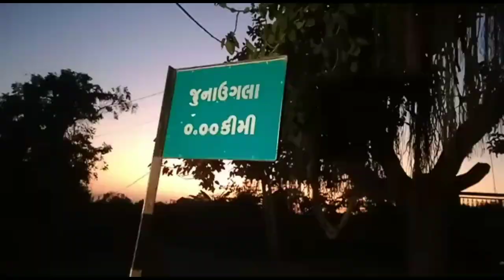GIR GADHDA તાલુકાનું જુના ઉગલા ગામ વિકાસથી વંચિત હોવાથી ગામ લોકોમાંરોષ ગ્રામ પંચાયત સામે અનેક સવાલો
ગીર ગઢડા તાલુકાનું જુના ઉગલા  ગામ વિકાસથી વંચિત હોવાથી ગામ લોકોમાં રોષ ગ્રામ પંચાયત સામે અનેક સવાલો

ગીર ગઢડા તાલુકાના જુના ઉગલા    ગામમાં પાયાની સુવિધાઓ જેવીકે રોડ રસ્તા.પાણી .સ્ટ્રીટ લાઈટ.ગટર.જેવી પાયાની એક પણ  સુવિધાઓ ન હોવાથી ગામલોકોને ખૂબ મુશ્કેલી નો સામનો કરવો પડી રહ્યો છે
ગ્રામ પંચાયત ને વારંવાર ગ્રામ જનો દ્વારા  રજૂઆત કરવા છતાં પણ કંઈ યોગ્ય પગલાં લેવામાં આવતા નથી
તેમજ જુના ઉગલા ગામમાં જે વાવાઝોડાની સહાય આપવામાં આવી હોય તેમાં પણ ભ્રષ્ટાચાર આચાર્યો હોય તેવું ગામલોકો પાસેથી જાણવા મળ્યું છે
જૂના ઉગલા ગામના મોટા ગજાના સરપંચ તેમજ આગેવાનો પોતાના ખિસ્સા ભરવાં મસ્ત હોય તેવું લોક મુખે ચર્ચાય રહ્યું છે
જૂના ઉગલા ગામના જાગૃત યુવાનો દ્વારા ગ્રામ પંચાયત ઉપર  આર.ટી.આઈ.કરી માહિતી પણ માંગવામાં આવેલી હોય તેમ છતાં કંઈ પણ કોઈ પૂરી માહિતી ન આપતા હોય તેથી ગામ લોકનાં રોષ જોવા મળી રહ્યો છે
આવા ભ્રષ્ટ આગેવાનો વિરૂદ્ધ તપાસ બેસાડી યોગ્ય કાર્યવાહી કરવા ગામલોકોની માંગ ઉઠી છે

*રિપોર્ટર. વિશાલ ચૌહાણ ગીર ગઢડા*